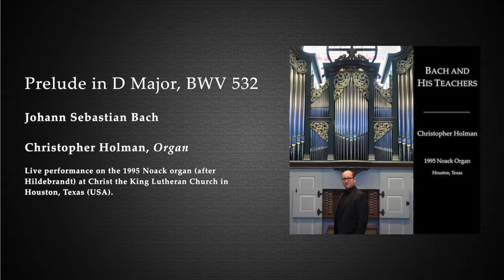J.S. Bach: Prelude in D Major, BWV 532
Christopher Holman performs Johann Sebastian Bach's Prelude in D Major, BWV 532, live on the 1995 Noack organ (after Hildebrandt) at Christ the King Lutheran Church in Houston, Texas.